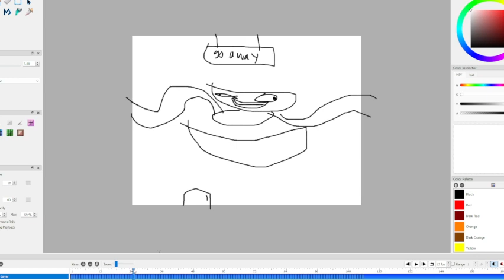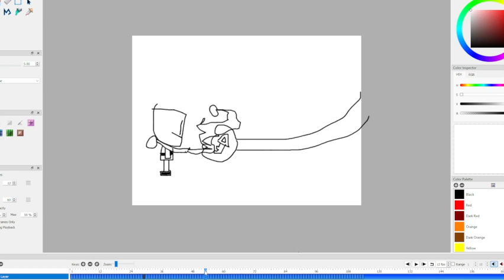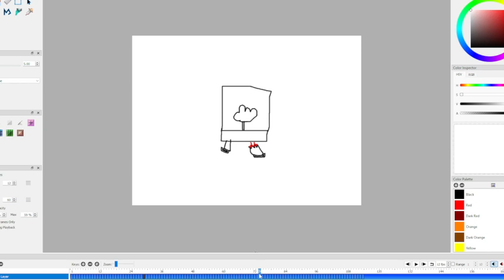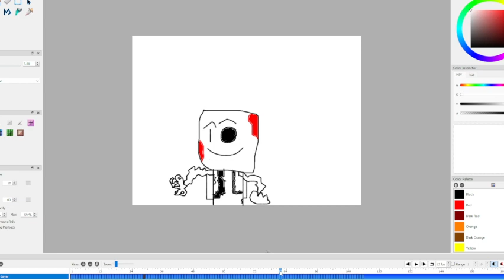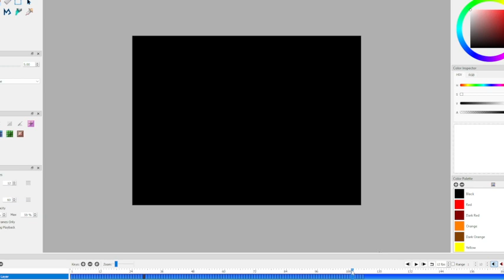Poopy Playtime Chapter 1: The mission to find Poopy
Accelerator saw the commercial for Poopy and he was excited to know she was a real girl (Since he never spoke to a real girl.). So he goes to the factory to get a Poopy doll... But... Will he leave... Or realize the horrors inside this facility?